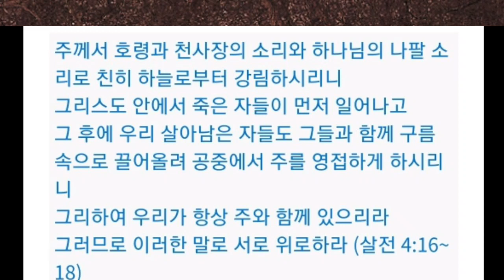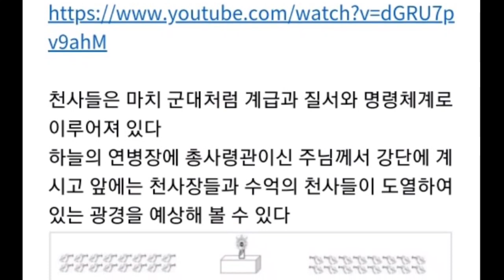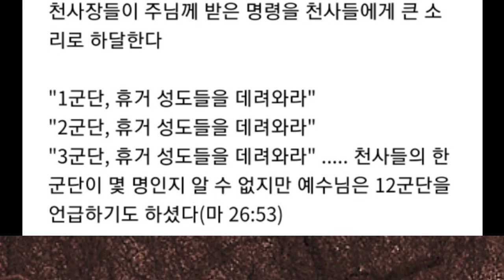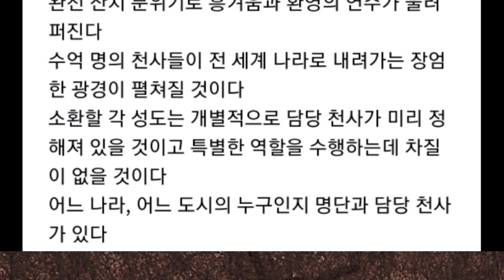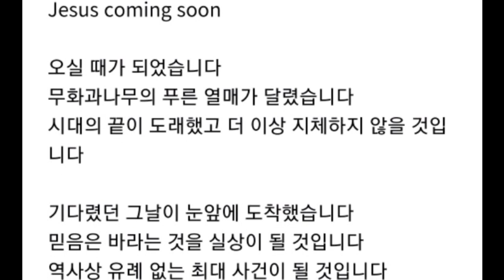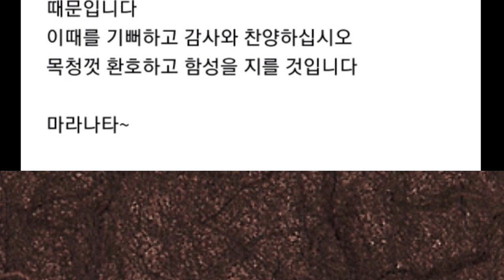성경에 기록된 놀라운 휴거 장면